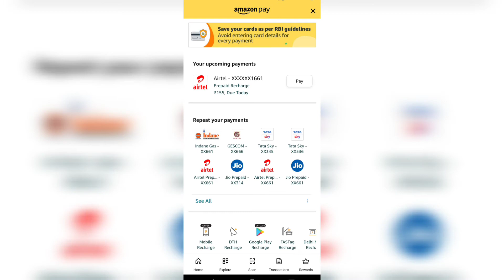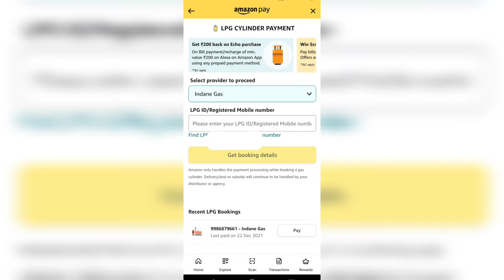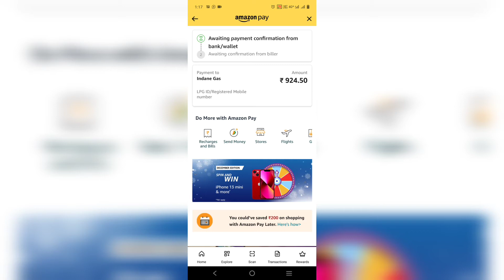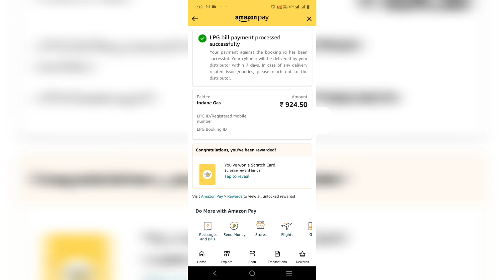Gas Cylinder Booking In Kannada| Gas Book Kannada| How to book gas Cylinder in Kannada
Our Website ನಮ್ಮ ವೆಬ್‌ ಸೈಟ್